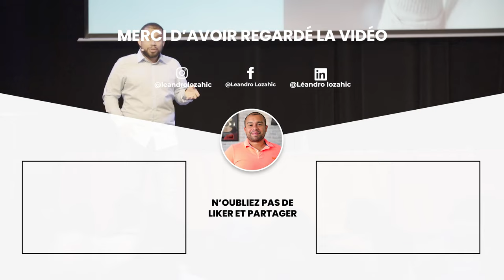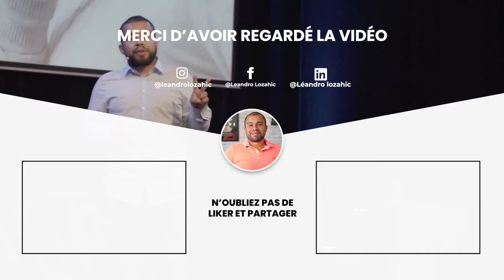Devenir Formateur Certifié Qualiopi en 2024 : Guide Complet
🎯 *Prêt à passer à l'action ?*
*Clique ici pour une consultation gratuite et discuter de ton projet de certification Qualiopi avec un expert

 *Offre limitée, ne manque pas cette opportunité !

Tu veux devenir formateur et te faire certifier Qualiopi en 2024 ? Tu te demandes ce qu'est exactement la certification Qualiopi et si cela vaut le coup de l'obtenir ? Ou encore, comment elle se compare à l'ancien DataDock et ce qu'elle apporte en termes de CPF ? Alors, cette vidéo est pour toi !

Dans cette vidéo, je t'explique en détail tout ce que tu dois savoir sur la certification Qualiopi. Depuis le 1ᵉʳ janvier 2022, elle est devenue obligatoire pour tous les entrepreneurs du secteur de la formation professionnelle. Je te montre également les étapes pour constituer ton dossier et réussir à obtenir cette certification indispensable.

Ne manque pas cette opportunité d'avancer dans ton projet et de te lancer en toute confiance !

Chapitres
00:00 Introduction
01:35 Qualiopi, c'est quoi ?
10:38 Qualiopi, c'est pour qui ?
14:24 Pourquoi Qualiopi et est-ce que ça vaut le coup ?
21:19 Conclusion